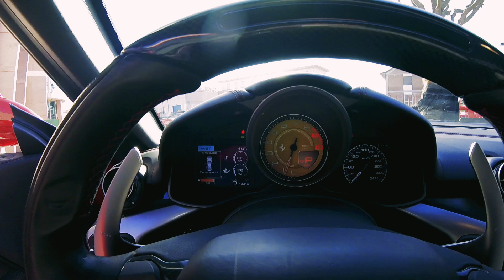Testamos: Ferrari F12 Berlinetta (VLOG)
Finalizando as aventuras pela Itália, o Korn leva vocês para uma volta a bordo da Ferrari F12 Berlinetta. Ferrari V8 é legal, mas esperem até vocês verem o que é um V12.

Pedimos desculpas pela qualidade da câmera interna. A nossa GoPro travou completamente e só descobrimos o vídeo corrompido aqui no Brasil.

O vídeo é simples e em formato VLOG antes que reclamem de mais cenas externas!